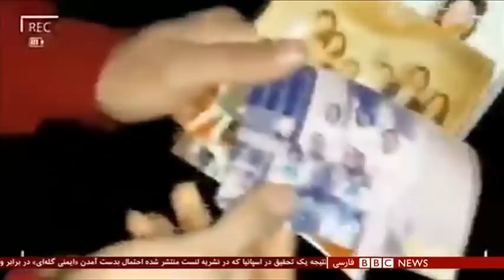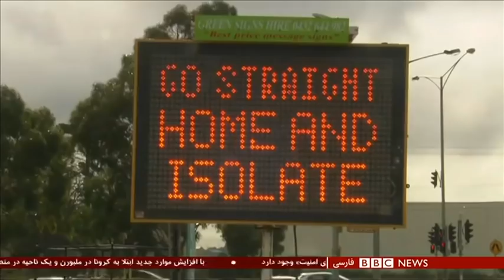اخبار ساعت شش عصر - سه‌شنبه ۱۷تیر